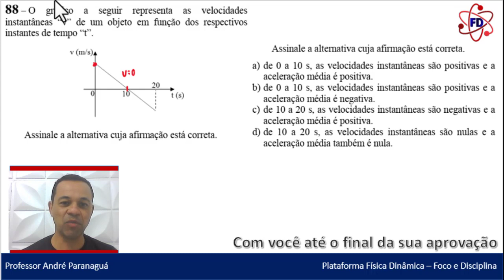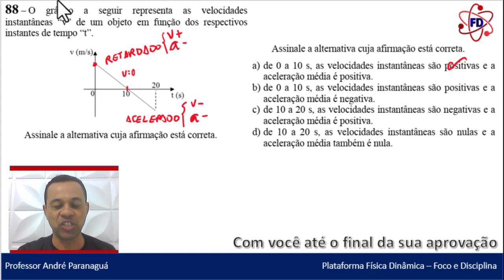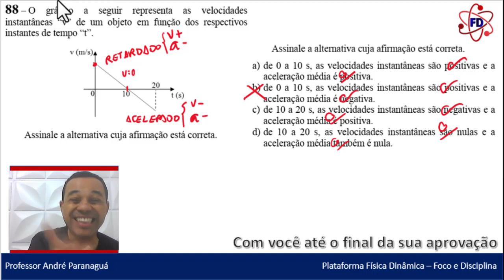MRUV - Física - Q88 - CFS EEAr 1/2024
Física - Q88 - CFS EEAr 1/2024 - MRUV

MRUV
(Q.88 – COD 02 – CFS 1/2024) O gráfico a seguir representa as velocidades instantâneas “v” de um objeto em função dos respectivos instantes de tempo “t”.